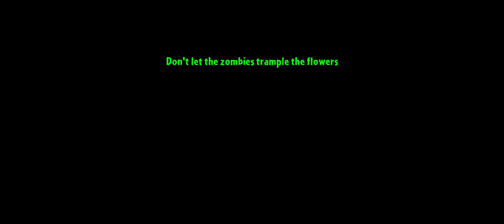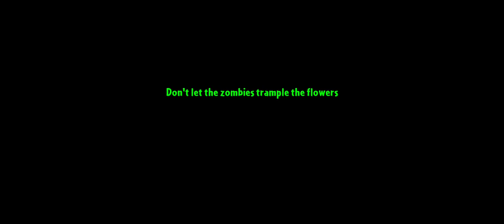pvz2 iceweed quest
the Turkey pult is something I hate for that level also enjoy